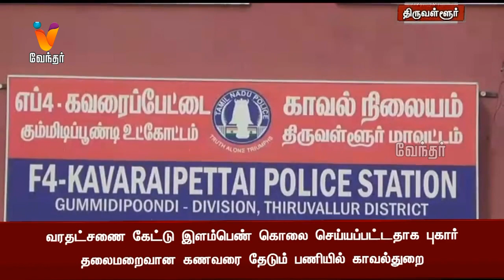வரதட்சணை கேட்டு இளம்பெண் கொலை